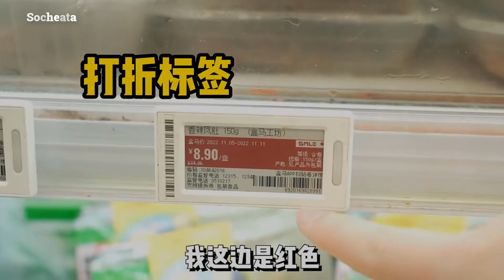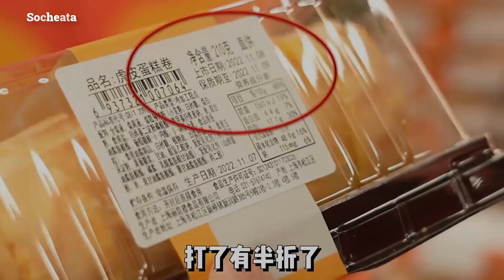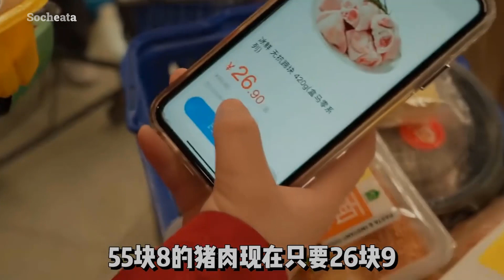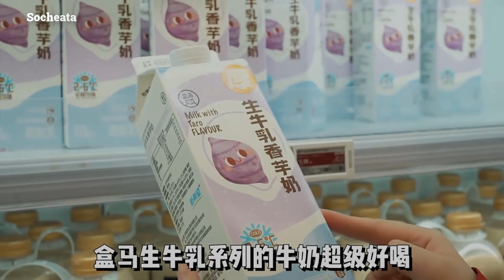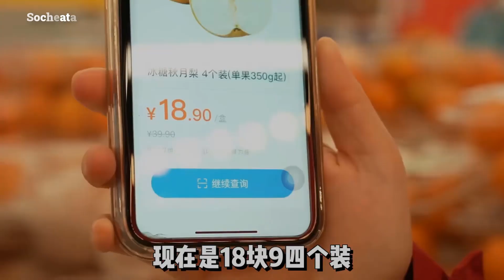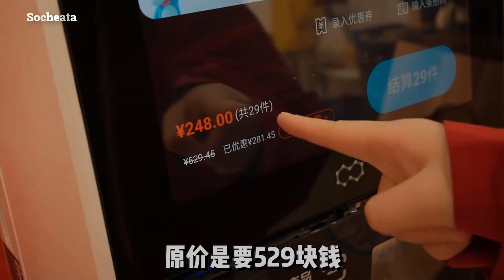The cheapest Hema supermarket on the whole network! Crazy Wool Raiders!